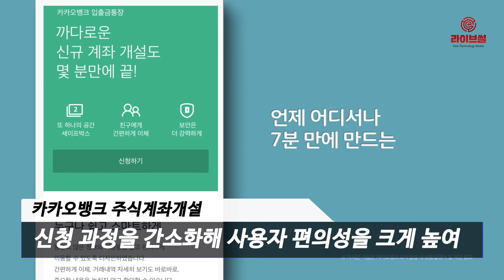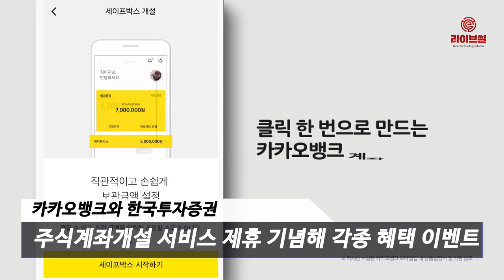[라이브썰] 카카오뱅크, 쉽고 빠른 365일 ‘주식계좌개설’ 서비스 오픈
카카오뱅크가 증권 거래 계좌를 쉽고 빠르게 개설할 수 있는 카카오뱅크 주식계좌개설 신청 서비스를 출시했다고 26일 밝혔습니다. 해당 서비스가 시작되면서 카카오뱅크 앱을 통해 1년 365일 주식계좌개설 신청을 할 수 있게 됐습니다.

카카오뱅크는 이번 서비스가 주식계좌개설 신청 절차를 대폭 줄인 점이 특징이라고 설명했습니다. 기존 증권사 앱에서는 비대면 주식계좌를 개설하기 위해 성명과 자택주소 등 개인정보를 별도로 입력해야 하는 번거로움이 있었습니다.

그러나 카카오뱅크는 입출금 계좌개설에 고객 입력 정보를 바탕으로 주식계좌개설 신청 과정을 간소화해 사용자 편의성을 크게 높였습니다.

카카오뱅크와 한국투자증권은 주식계좌개설 서비스 제휴를 기념해 내달까지 각종 혜택을 주는 이벤트를 진행할 예정입니다. 카카오뱅크에서 한국투자증권 주식계좌 최초 개설 고객에게는 개설이 완료되면 즉각 카카오뱅크 계좌와 증권사 주식계좌에 총 2만 원이 입금됩니다. 또한 거래금액 조건 없이도 국내주식 거래 시 매월 5000원을 최대 1년 간 제공합니다.

여기에 홈트레이딩시스템(HTS)과 모바일트레이딩시스템(MTS), 홈페이지 등 온라인 매체로 국내주식 거래 시 수수료 평생무료 혜택도 자동 적용됩니다. 다만 유관기관 제비용은 해당되지 않습니다.

쉽고 빠른 금융 거래로 많은 이들의 사랑을 받아온 카카오뱅크. 이번 주식계좌 개설도 이용자들의 사랑을 받을 지 귀추가 주목됩니다.